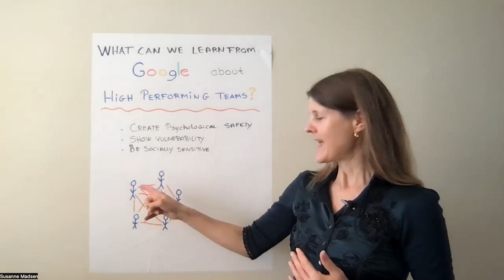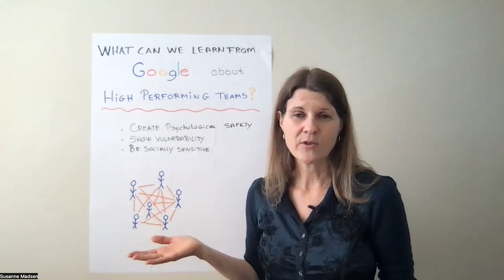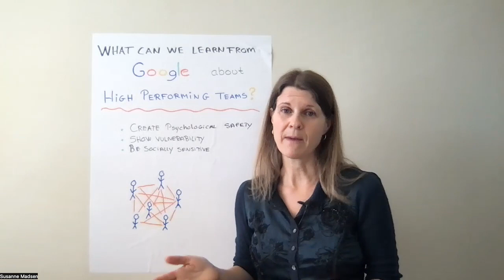What We Can Learn from Google about High Performing Teams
Studies from Google's Project Aristotle show that high performance is closely correlated to a team’s communication patterns and whether all team members actively contribute to making decisions and moving the project forward. In high performing teams communication exchanges are distributed evenly among the team members and at the end of the day everyone has spoken roughly the same amount. But how can we create this kind of communication patterns on our teams? It turns out psychological safety, vulnerability, and social sensitivity has a lot to do with it.

VIEW RELATED BLOG POST

ABOUT SUSANNE MADSEN

Susanne is an internationally recognised leadership coach and mentor for project and change managers. She has partnered and founded the Project Leadership Institute, which runs leadership programmes to help project managers become better leaders in the workplace.

Susanne is the award-winning author of The Power of Project Leadership, which is now in its second edition, and has been described as "a must-read for everyone in the project world".

Susanne is known for developing leadership development programmes globally and has worked with many high-profile companies such as JP Morgan, Citigroup, Philips, BAM and NXP to name just a few.

In addition, Susanne is a popular key note speaker on the topic of leadership, emotional intelligence and stress. She is a fully qualified Corporate and Executive coach, an NLP Practitioner, DISC accredited and a regular contributor to the Association for Project Management (APM).

ABOUT THE POWER OF PROJECT LEADERSHIP